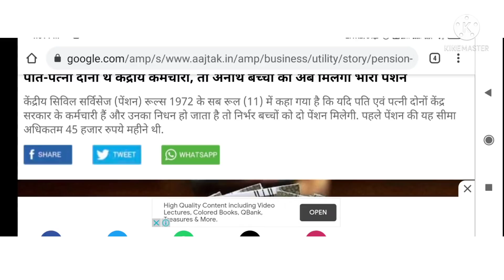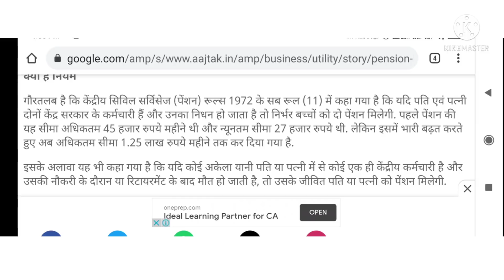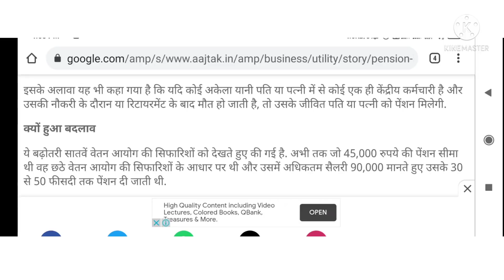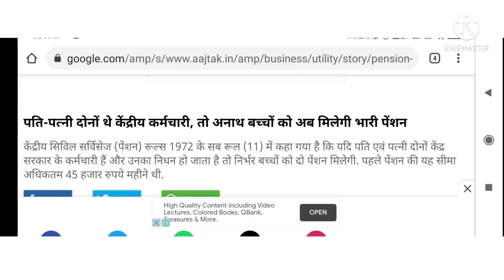सभी कर्मचारियों और पेंशनरों के लिए बड़ी खुशखबरी। 1जून से ढाई गुना तक पेंशन बढ़ोतरी।